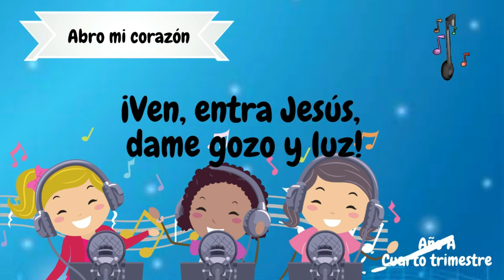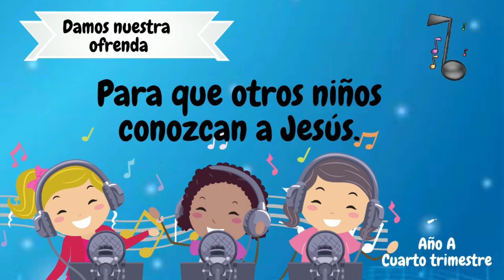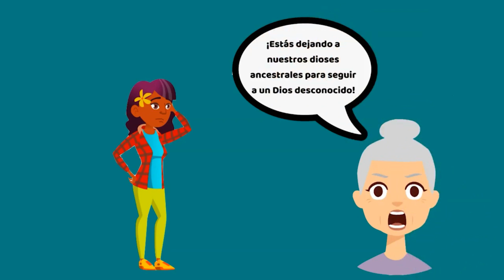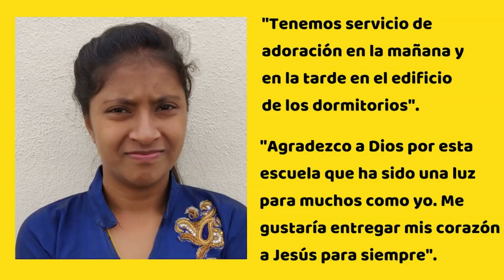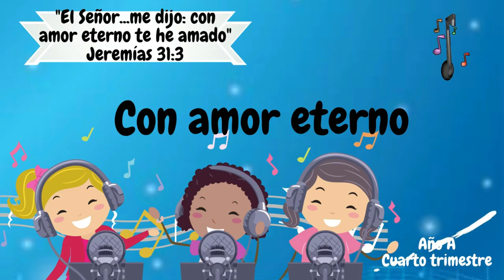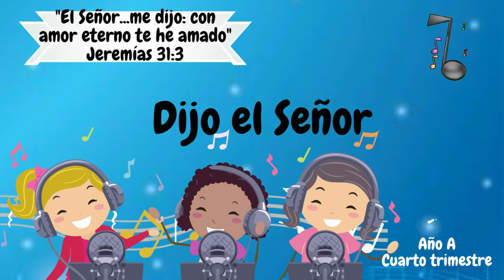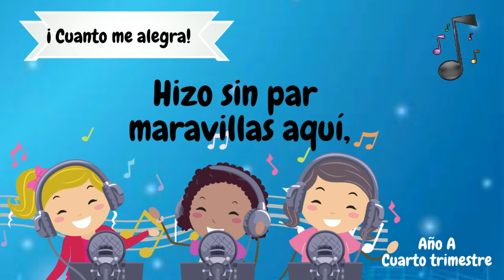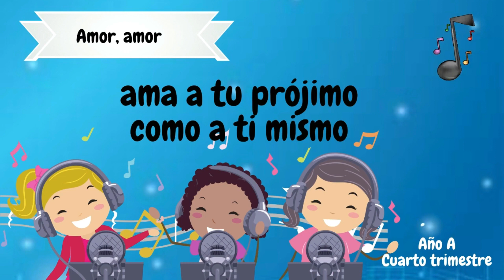Clase Jardín de Infantes: Lección 7: Perdida y encontrada 14 Noviembre 2020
Clase de Escuela Sabática: Jardín de Infantes